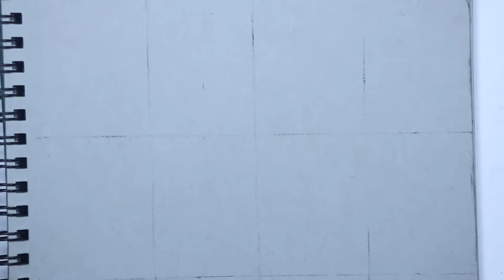Charlton Heston // Planet of the Apes Charcoal Portrait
Today I'm drawing Charlton Heston who played Taylor in Planet of the Apes with charcoal on toned paper. This is part of my series, Eleventy Eight Degrees of Separation.

This week's contest winner is Chrisgraphs101!

How we got here: Joe Keery — Cary Elwes (Stranger Things) — Jigsaw (or Tobin Bell) (Saw) — Bruce Campbell (The Quick and the Dead) — Macho Man Randy Savage (Spider-Man) —Hulk Hogan (WWF/WWE) — Gizmo (Gremlins 2) — Ron Perlman (Hellboy) — Katey Sagal (Sons of Anarchy) — Billy Dee Williams (Made for TV Dirty Dancing) — Jack Nicholson (Batman) — Martian (Mars Attacks) — Jack Black (Mars Attacks) — Dwayne Johnson (Jumanji) — Rosario Dawson (The Rundown) — Randy Quaid (The Adventures of Pluto Nash) — Will Smith (Independence Day) —Will Ferrell (Anchorman 2) — Rainn Wilson (The Office) — Craig Robinson (The Office) — Danny McBride (This is the End) — John Goodman (Righteous Gemstones) — Rick Moranis (The Flinstones Movie) — Keanu Reeves (Parenthood) — George Carlin (Bill and Ted’s Excellent Adventure) — Charlie Sheen (Scary Movie 3) — Samuel L. Jackson (Loaded Weapon) — Kurt Russell (The Hateful Eight) — Charlton Heston (Tombstone) — Who’s next?

Contest “Deets”:
Let me know who I should doodle next. He or she has to have a connection to Charlton Heston. If I choose who you suggest, you could win next week’s original doodle. If multiple people suggest the same person for me to draw, the first one who commented wins. No purchase necessary. This has nothing to do with YouTube or the people I’m doodling, yada yada yada. You have until March 1 to enter. One suggestion per person, please. If you win, I’ll have to be able to contact you. Oh, and you have to live in the U.S. and you can only win once per month. Children under the age of 18 should not give their addresses to strangers and are not eligible. Have fun and good luck!